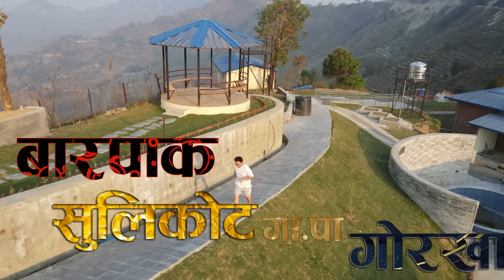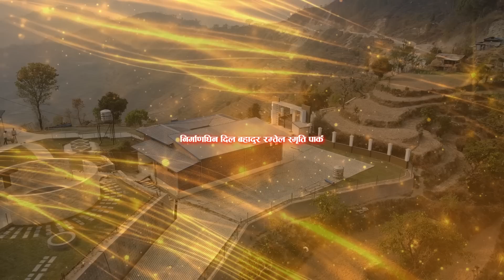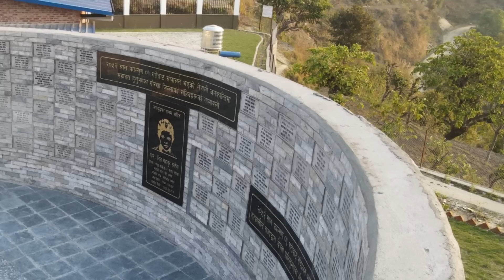A short trip to Beautiful Barpak Sulikot. One of the most visit village in Nepal.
Recently, we have planned a short trip to one of the most visit village in Nepal called Barpak. It is quite a famous village in the world situated in the lap of the Buddha Himal. It is the starting point for the Mount Manaslu and Mount Ganesh trekking route. The village is 177.4kms from Kathmandu and can take up to 5 to 6 hours by local bus to Abukhaireni. Regular buses and Jeeps are available to reach the village from the capital.The journey to Barpak is still difficult, despite the steady progress in road construction and expansion in these days.